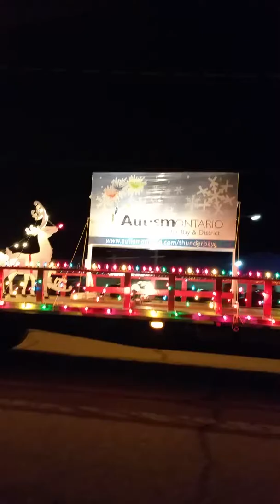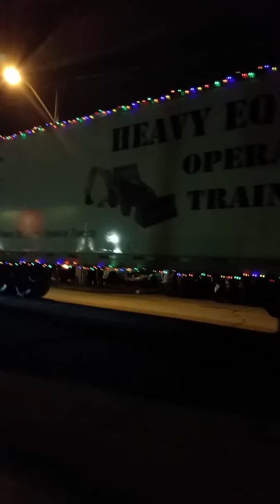Tbay parade of lights 2016 pt-1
Thunder Bay parade of lights part 1